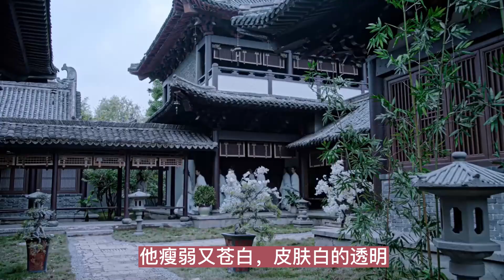忘羡【错过日落】第4集“魏老師早上好，去給孩子們上課啊”魏無羨笑著點了點頭，看著老人懷裏抱著的小孩子，魏無羨溫柔的笑了笑、從自己的衣服口袋裏拿了兩個糖給了小孩子。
现代ABO“一个偏财偷心且不还的小骗子”